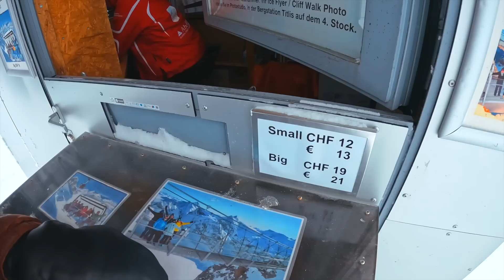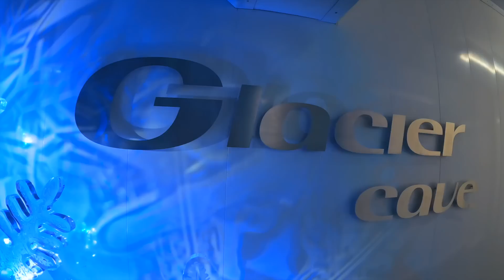AL FILO DE LO IMPOSIBLE EN 🇨🇭SUIZA| VLOG³ 053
subimos a uno de los picos mas importantes de Suiza.
mostramos los camping mas impresionantes de Suiza.